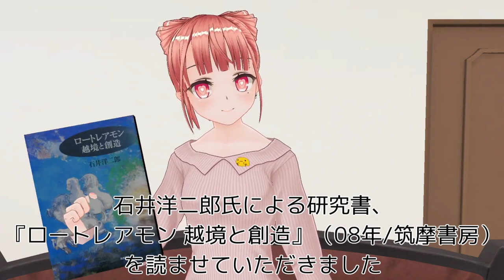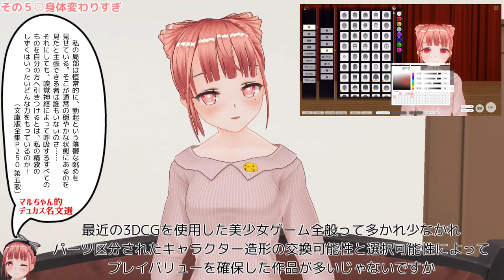オタが読むイジドール・デュカス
画像を使用させていただいた書籍は以下になります。
石井洋二郎著『ロートレアモン 越境と創造』（2008年/筑摩書房）
石井洋二郎訳『ロートレアモン全集（ちくま文庫）』（2005年/筑摩書房）
阿部良雄著『ひとでなしの詩学』 （1982年/小沢書店）

『カスタムオーダーメイド3D2』内「バーチャルアバタースタジオ（β）」機能を利用させていただいております。